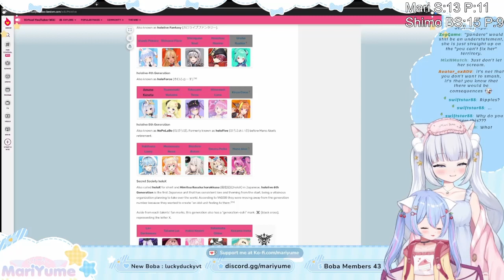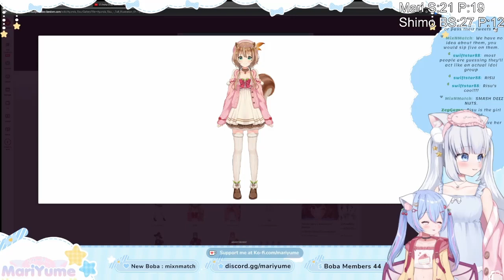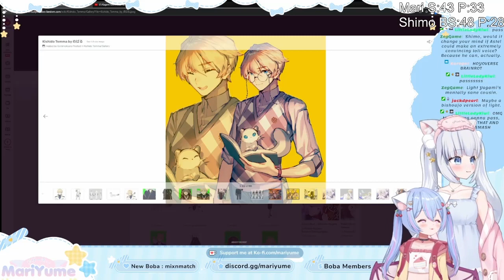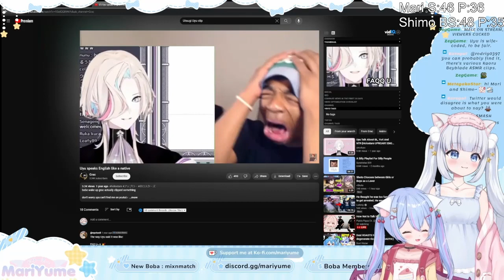Smash Deez Nuts! Mari & Shimo Smash or Pass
Mari and her little sister Shimo Hisae do a Smash or Pass of their fellow Vtubers. And Mari explains some... rather interesting concepts to Shimo.